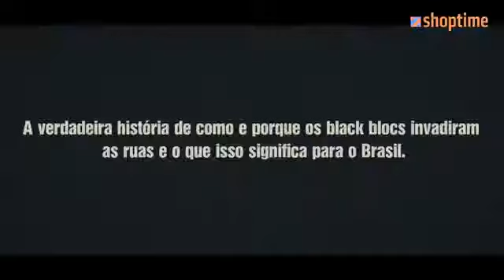Livro - Mascarados: A Verdadeira História dos Adeptos da Tática Black Bloc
A verdadeira história de como e porque os black blocs invadiram as ruas e o que isso significa para o Brasil. Uma invasão inusitada surpreendeu São Paulo em junho de 2013:  misturados aos ingênuos manifestantes que reclamavam de tarifas de transportes,  mascarados quebravam portas de bancos e enfrentavam com violência  a própria polícia.